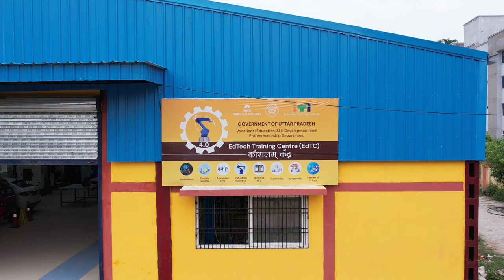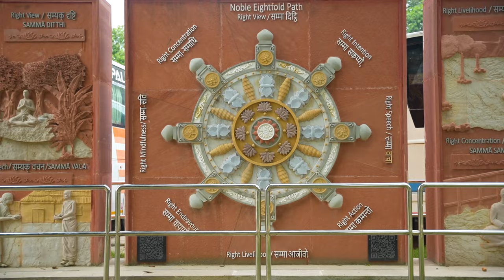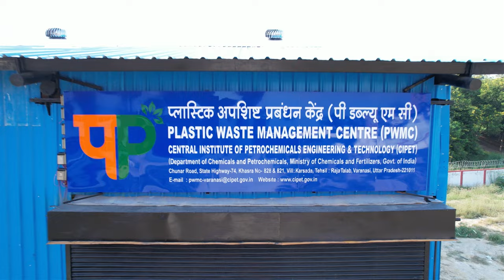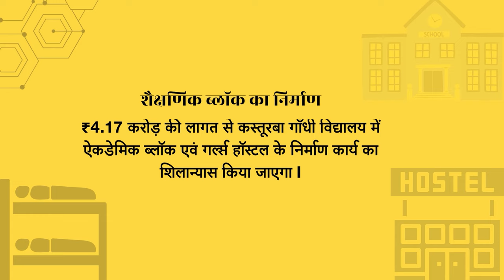PM Modi unveils mega projects for Kashi’s transformation worth over ₹3200 crore!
Varanasi, or Kashi, has undergone significant transformations under the leadership of Prime Minister Narendra Modi. The city's infrastructure development, connectivity, and cultural preservation have been revitalized, blending modernity with tradition. Key development projects include: Kashi Vishwanath Corridor, establishment of Dr, BR Ambedkar stadium, hostels for students and initiatives on women Empowerment. PM Modi's government has implemented various programs focusing self-reliance too.